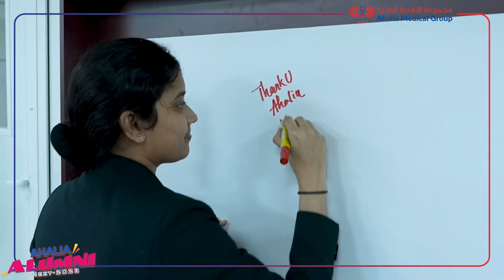Ahalia Alumni Meet 2023 | Ahalia Medical Group UAE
We're excited to share some of the magical moments from our recent Alumni Meet, which was held for Ahalians who completed their degrees at Ahalia educational institutions (Palakkad) and work for Ahalia Medical Group UAE.
Your achievements and contributions continue to shape the future of our institution. Together, we are a force to be reckoned with, and we look forward to witnessing your continued success.